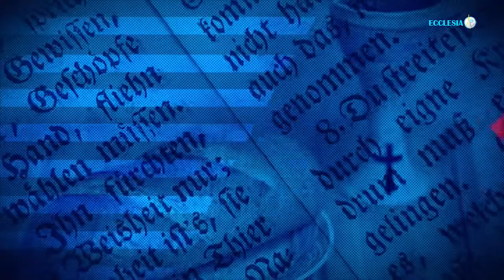EVANGILE DU JOUR DU 03 MARS 2021